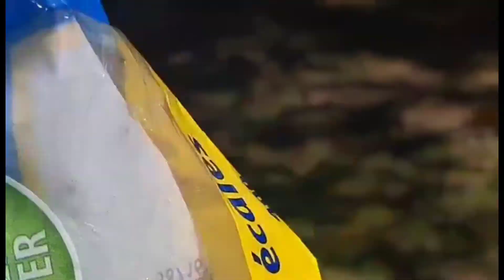Random Encounter with my Little Fella/ SQUIRREL IN MY BACKYARD/ DEGANZTV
They are my lovely friend..so cute and adorably